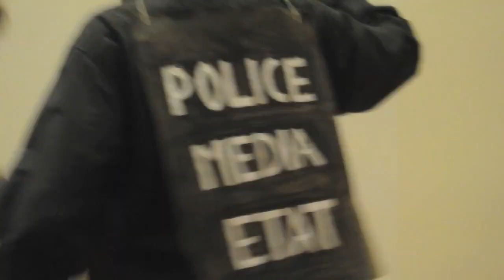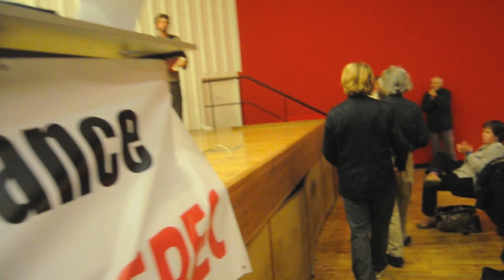J'la paye pas la dette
La dette, outil de peur,  honteuse machination représentée par la Troïka se fait décapité par une petite troupe de  moutons enragés redevenus humains.
La dette  masque les vrais problemes sociaux et la perte des droits fondamentaux de beaucoup de citoyens, dans un système qui préfère pallier aux maux coupables des institutions financieres que de soutenir le peuple dans ses difficultés de vie les plus basiques.
Continuer dans cette direction autodestructrice d'austérité pour faire supporter aux peuple les erreurs de l'oligarchie, non nous n'allons pas nous résigner.